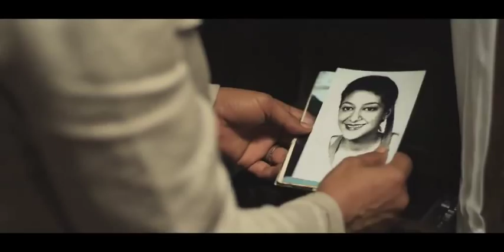Trailer Terminus des anges (sortie 2010)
film réalisé par Narjiss Nejjar - Mohammed Mouftakir & Hicham Lasri